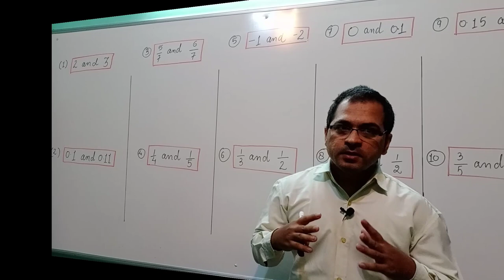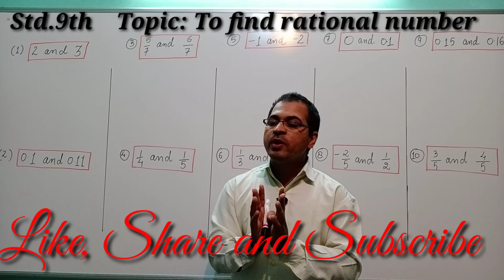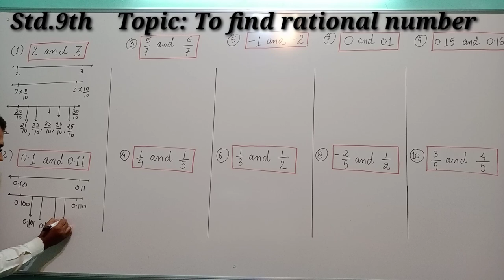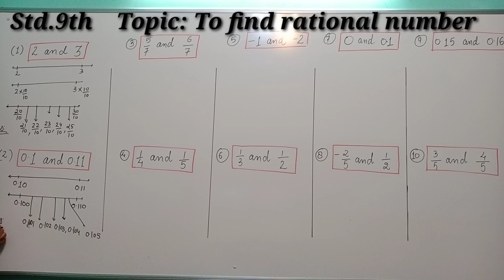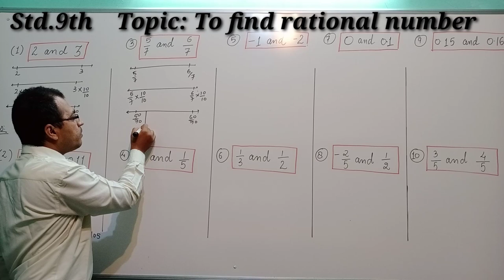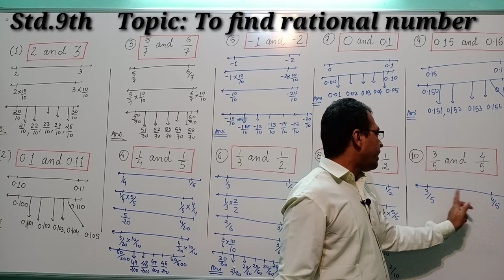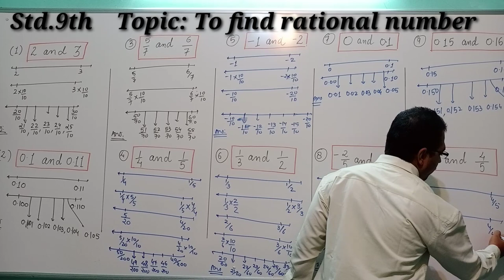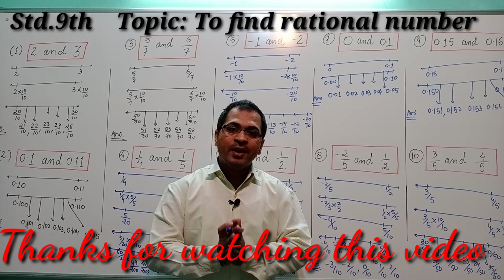Std:9 Maths ll Ch:1 Numbers System ll Topic:To find rational numbers between two rational numbers .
Hello, students in this video lecture I have explained how to find rational numbers between two rational numbers.
We can insert infinitely many rational numbers between any two rational numbers. This property of rational numbers is known as the dense property.

 To see the previous video lectures click on following links

Basic concepts of number system

List of mathematics